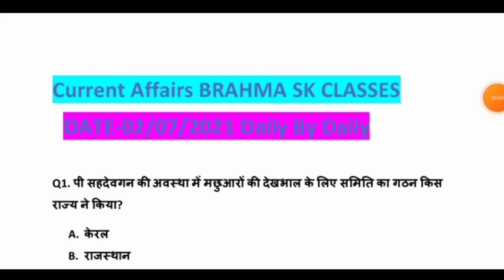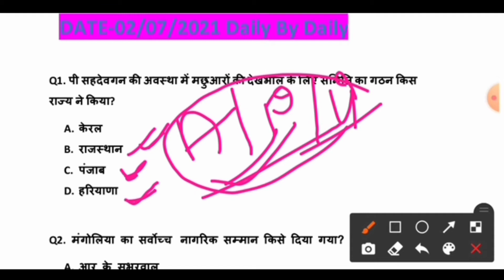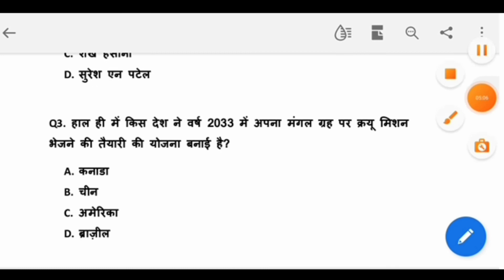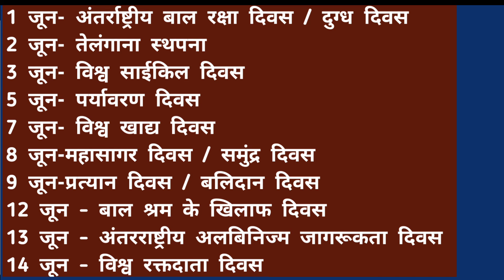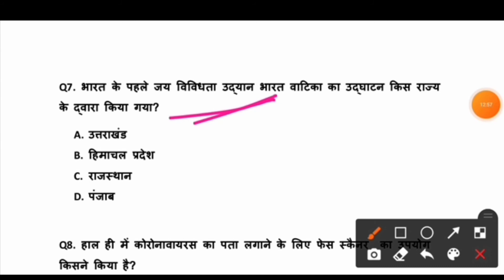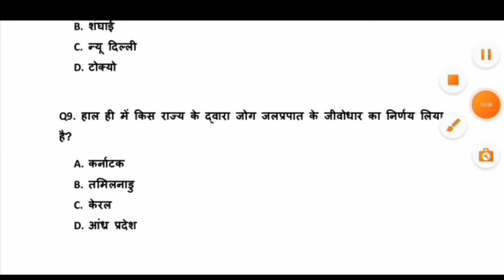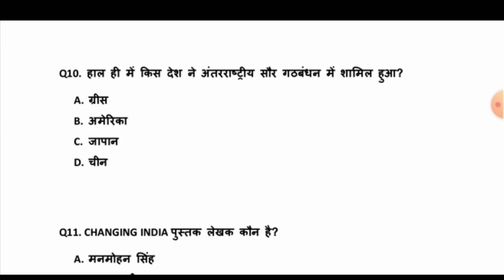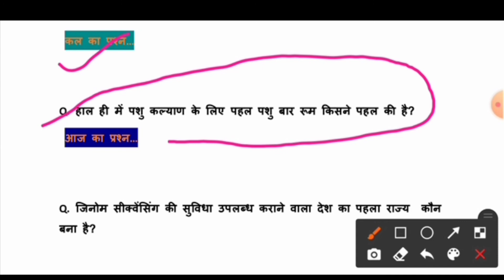Daily Current Affairs| 02July/ Current Affairs 2021/ Current Gk-Bihar पुलिस, Rly, Ssc, Bpsc, SBI #39